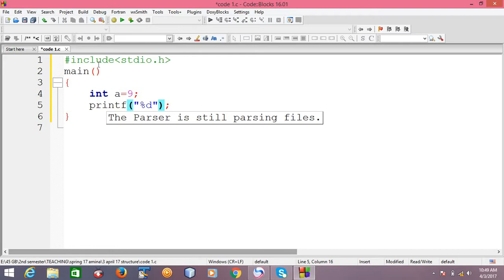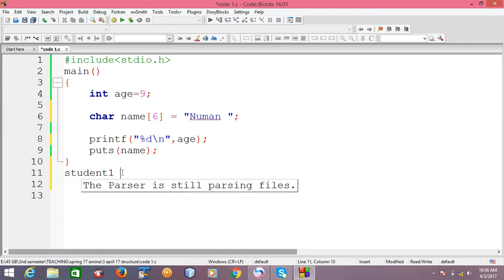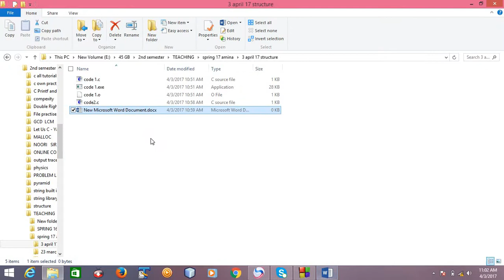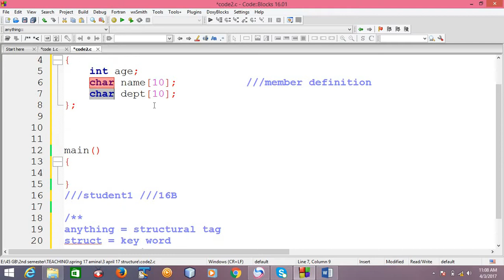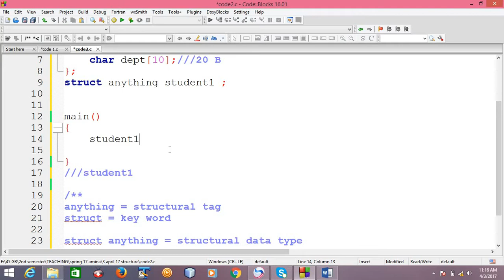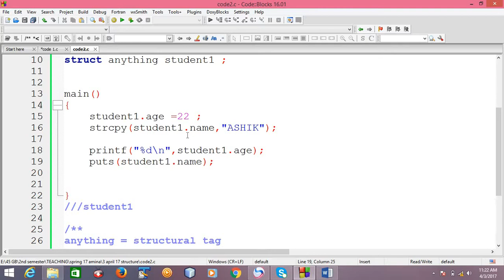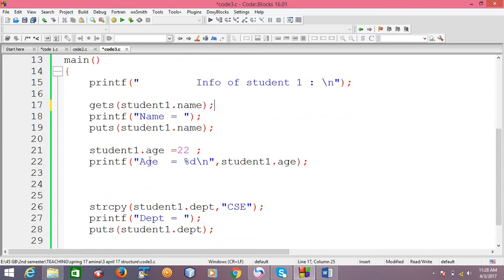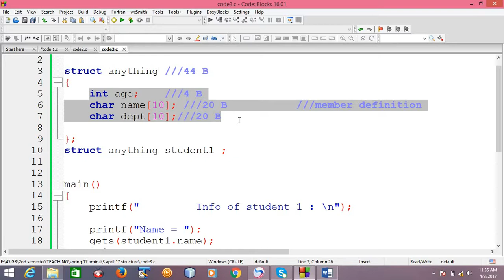Structure declaration 1 bangla video tutorial in C by Abdullah